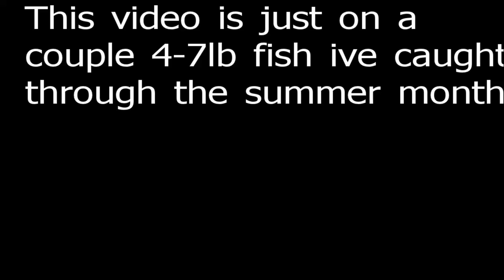4-7lb Largemouth Bass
4lb bass topwaters, worms, carolina rigs, flippin and pitchin you name it, they are here and the pigs are biting!